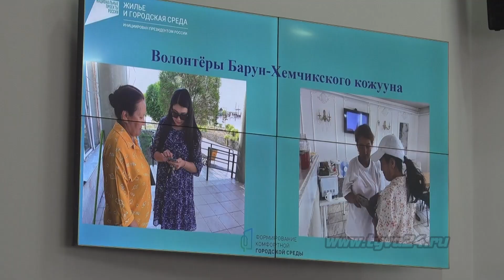Итоги голосования по ФКГС Тува на третьем месте по России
В России завершилось онлайн-голосование по федеральному проекту «Формирование комфортной городской среды». В 2024 году в Туве благоустроят 30 объектов. По активности жителей республика заняла 3 место среди российских регионов. Сегодня в Правительстве республики отметили волонтёров, которые помогали землякам голосовать за будущее родного края.